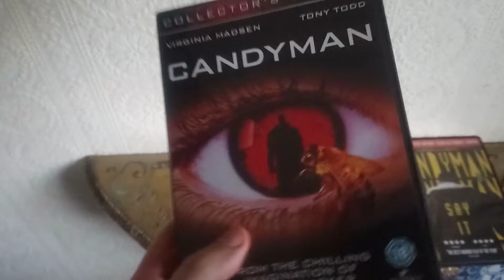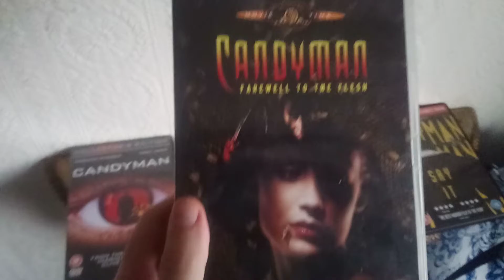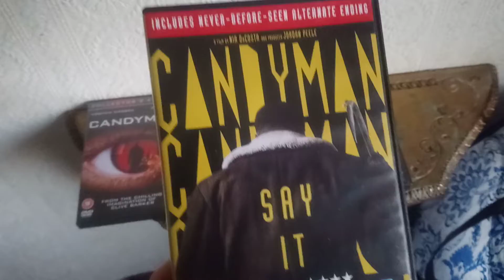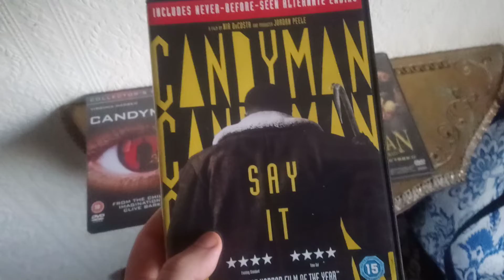CANDYMAN complete dvd collection 2022